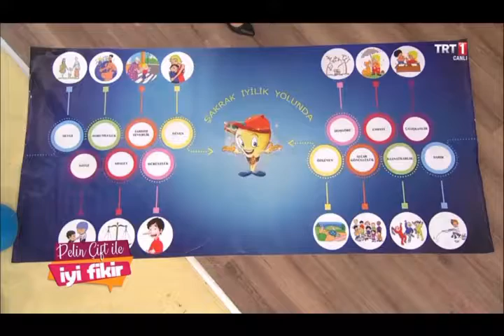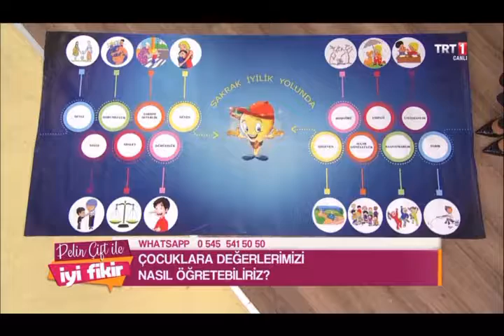Şakrak Değerler Oyunu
Oynayarak öğrenmeye hazır mısınız?